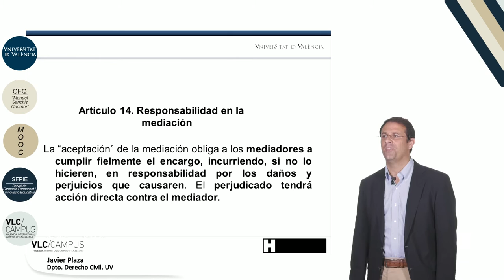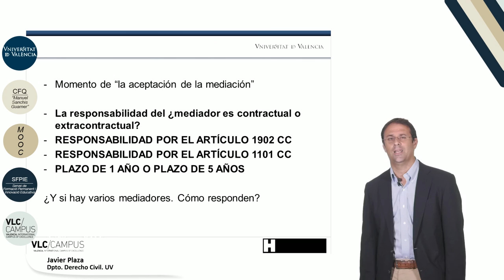3.2. La responsabilidad civil del mediador:contractual o extracontractual